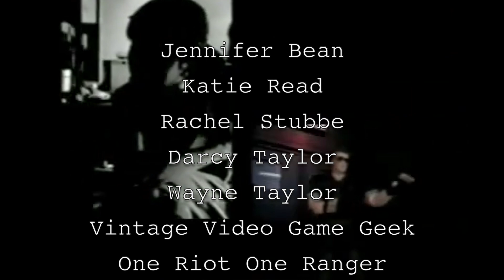Cutscene Critics: Resident Evil (Part 4)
Welcome to Cutscene Critics! We tear apart some of the best and most awkward retro cutscenes in gaming.

Special thanks to Houston Retro Gamers!